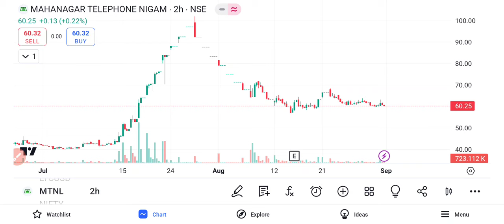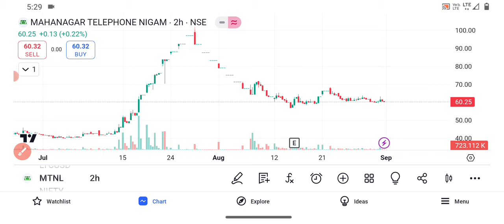MTNL share🔥✅ | MTNL share latest news | MTNL share news today